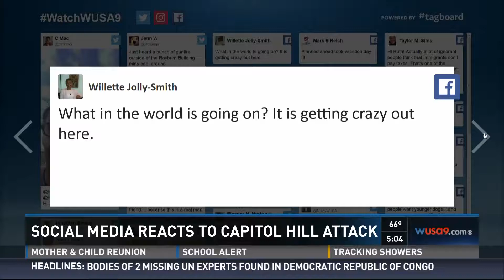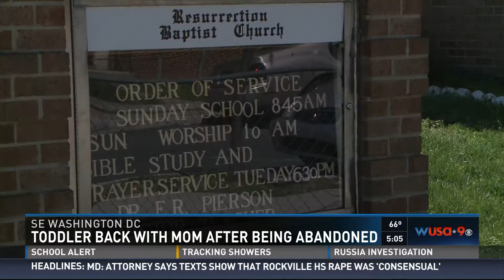Toddler abandoned in SE DC